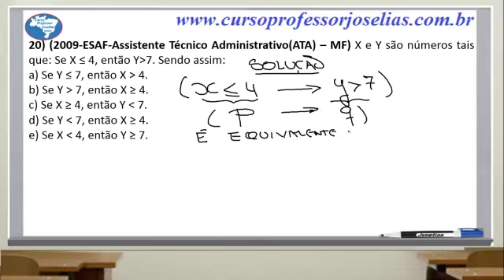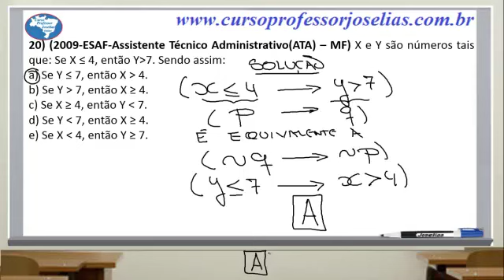QUESTÃO 20 LÓGICA ESAF - Professor Joselias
QUESTÃO DE RACIOCÍNIO LÓGICO PARA CONCURSOS RESOLVIDAS E COMENTADAS.
VISITE O SITE DO PROFESSOR JOSELIAS E CONHEÇA OS CURSOS ONLINE PARA CONCURSOS PÚBLICOS NO